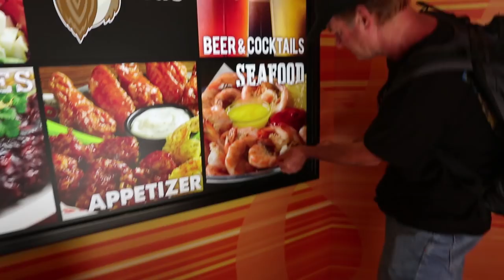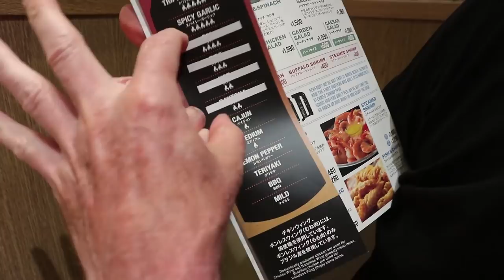HOOTERS JAPAN FEAST - Eric Meal Time #262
This is my second time to Hooters in Japan.  This time I ordered several different menu items & also by request tried the World famous Chicken Wings.  Hooters Japan, now with seven locations.
To enter the giveaway for your chance to WIN a Get Some Snack Pack, comment on this video.  Three winners will be announced in the next Eric Meal Time video.  See contents of prize
Winners from the last video (Let's Fishing Enjoy):
1. Pep's Channel (Snack Pack Sent 7/17/2018)
2. Robert Tilton (Snack Pack Sent 7/17/2018)
3. Verukusaki86 (Snack Pack Sent 7/17/2018)
If you're in a position to give, I really appreciate your support:
- Have a look at the reward levels.  Thanks to ALL Patrons for your continued support & special thanks to Sonny Hamby, Eric Garcia, & James C. Cobb for holding the top tiers of support.